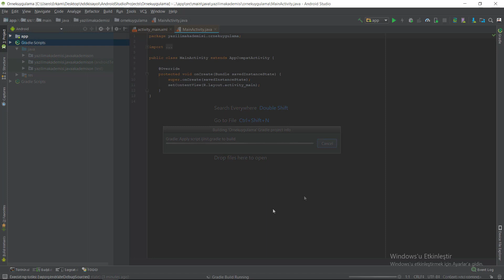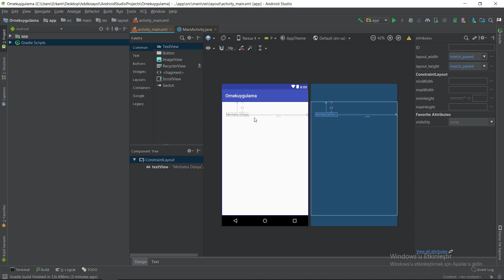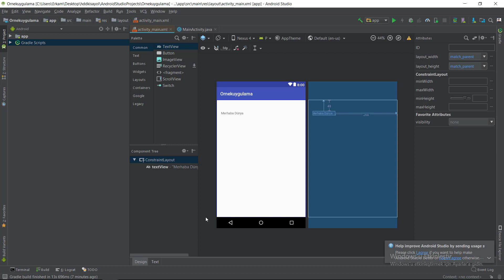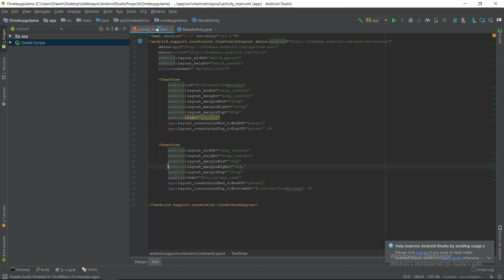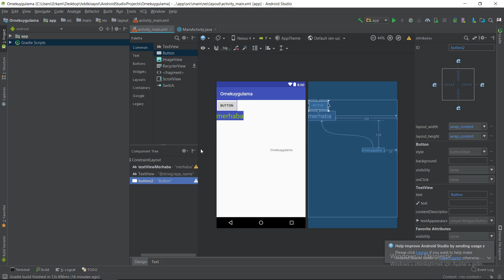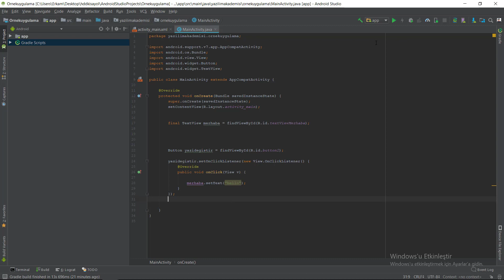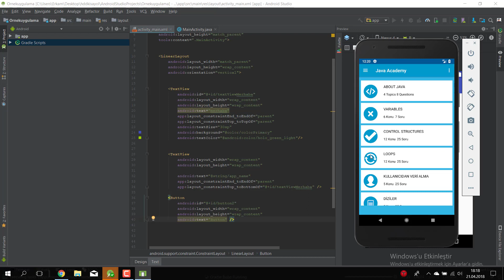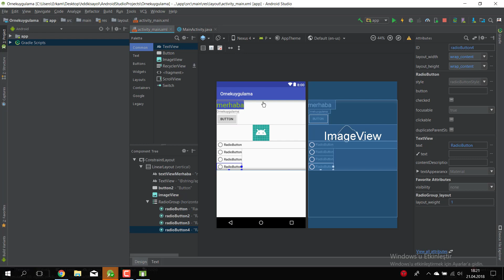Android Studio - Design Elemanları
Android studio derslerinin bu bölümünde ekran üzerinde görsel elemanların yerleşimi, kullanımı ve java kısmında bu elemanların nasıl çağrılacağından bahsettim. Buttona tıklama işlemlerinin nasıl gerçekleştriğini anlattım. İyi çalışmalar.